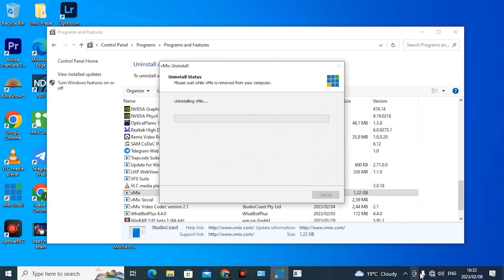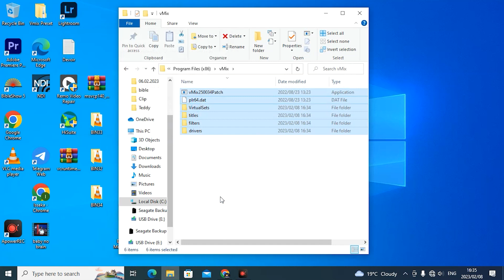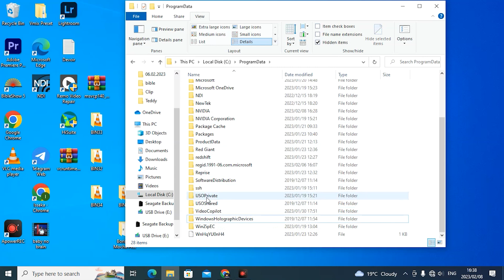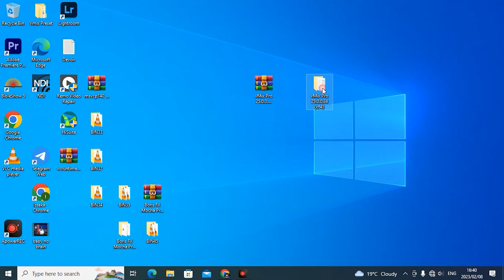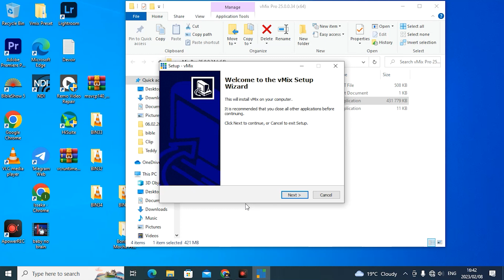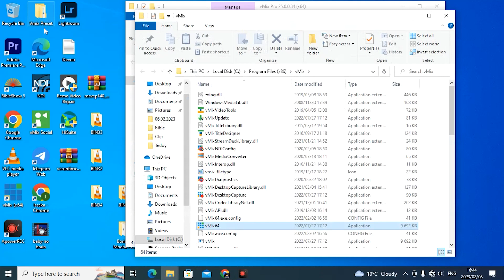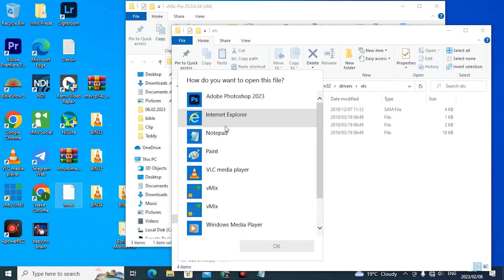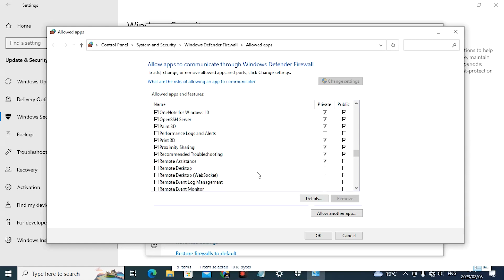How to uninstalle the old vmix and Install the New vmix Pro